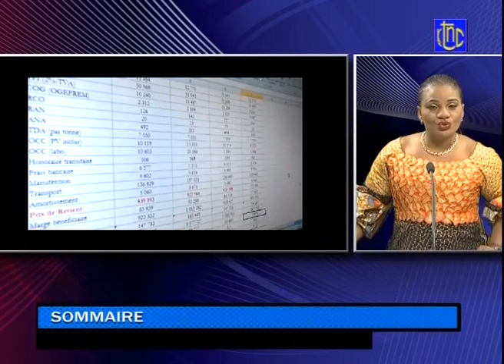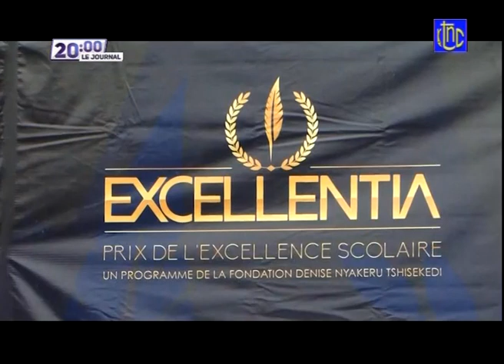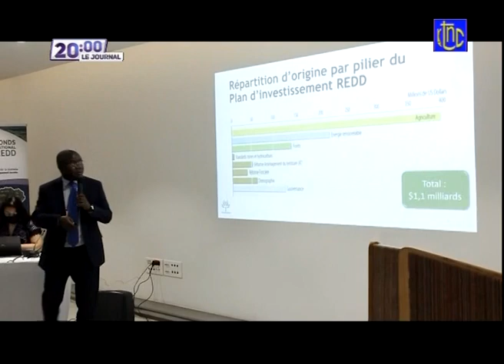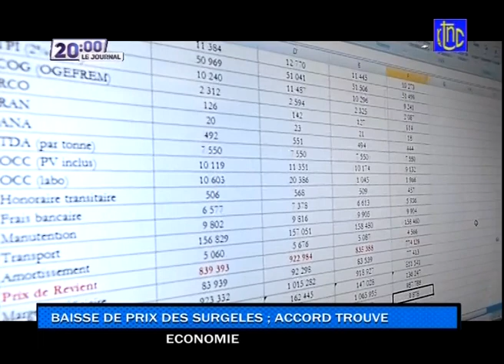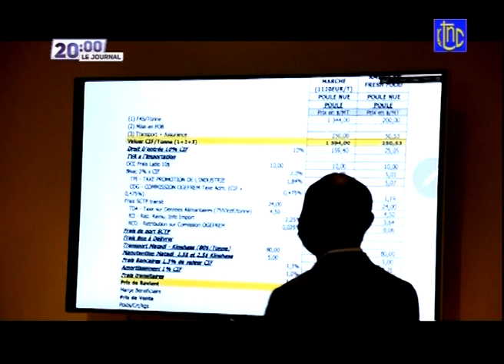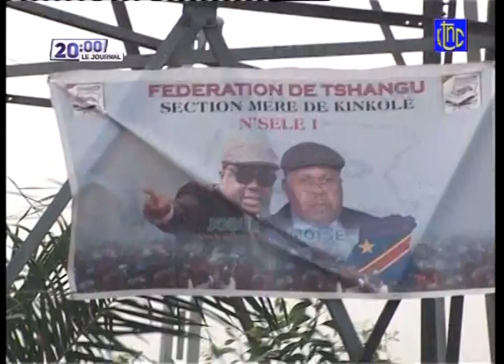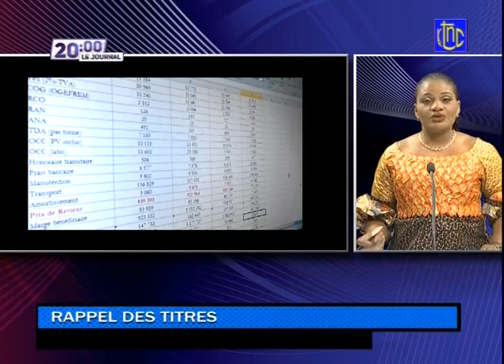🔴RDC : BRAVO APRÈS LE BILLET D'AVION LE GOUVERNEMENT SIGNE 15$ POUR LE CARTON DE POULET DE 10 Kg